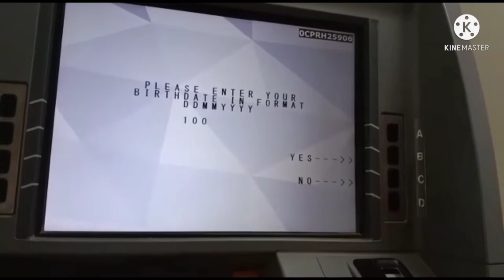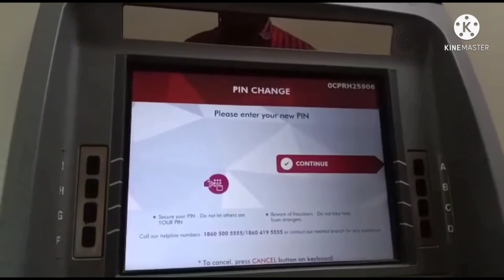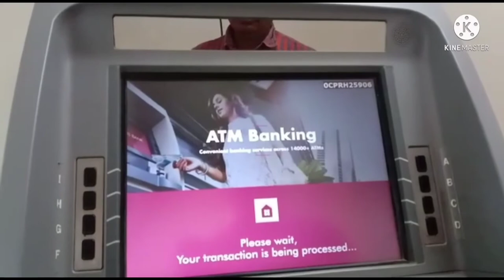Axis Bank New ATM Card Pin Generation (Bangla) / Axis Bank নতুন ATM Card পিন কিভাবে তৈরি করবেন ??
Axis Bank New ATM Card Pin Generation (Bangla) / Axis Bank নতুন ATM Card পিন কিভাবে তৈরি করবেন ?. Axis Bank naya ATM Card Pin Kaise banaye. How to genarate Axis Bank new atm card pin. updatedbanglatech.

Hallo bandhura,
ami Sanjib Singh, apnader sobai k amar utube channel updatedbanglatech a sagoto. ai video te amra dekhte cholechi j ki vabe apni Axis Bank r new Debit Card r Pin generate korben. Debit Card r pin genarate korar janno apnak apnar registered mobile no. ta r apnar new debit card ta aksathe atm a nie jete hobe. tarpor pin genarat korte hobe, ai puro process ta video te dekhano hoyeche, tai video ta puro dekhben, skip na kore.

Yours Quaris Solved:

1. How to Set Axis Bank Debit Card Pin.
2. Axis Bank Debit Card pin genarate.
3. Axis Bank Debit Card pin genaration.
4. ATM pin genaration Axis Bank.
5. Axis Bank atm pin kaise banaye.
6. How to genarate Axis Bank atm pin.
7. How to generate Axis Bank Debit Card pin.
8. How to Set new pin in Axis Bank atm.
9. Axis Bank atm pin.
10. Axis Bank atm pin generate.
11.  Axis Bank ATM Pin Set.
12. Axis Bank Debit Card Pin Kaise Banaye.

how to Set Axis Bank Debit Card Pin 2022
axis bank atm pin generate 2022

Sanjib Singh
From Kolkata